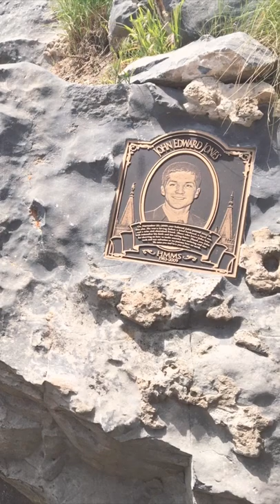Nutty Putty Cave Incident, The death of John Jones